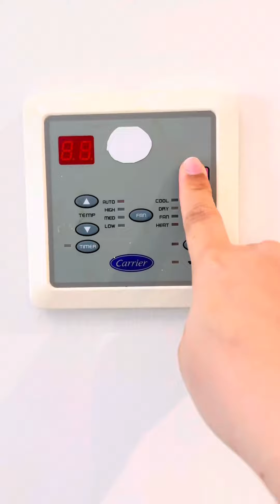Life of a non-working mom: Ironing clothes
Hi! My name is Ruby. I am currently living in United Arab Emirates 🇦🇪. I am a wife and a mother of a very cute boy. I created this video to show my simple life.

Every once or twice a week, I am ironing our clothes. It’s interesting to iron clothes while watching true crime.